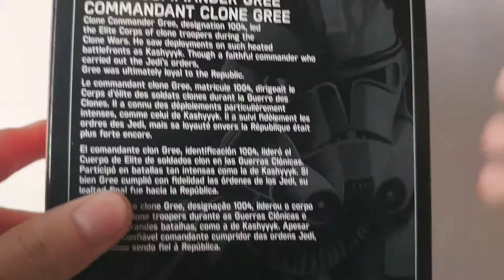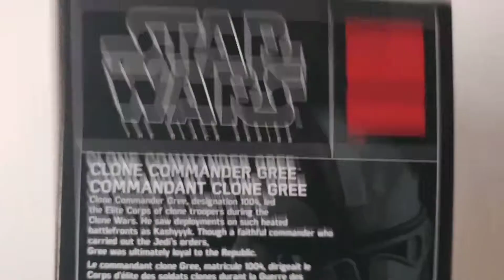Clone Commander Gree (The Black Series) | Review HD Español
Aló.

Que la fuerza los acompañe :D